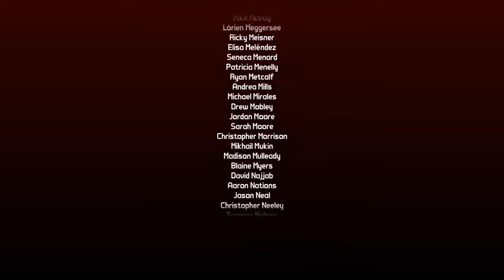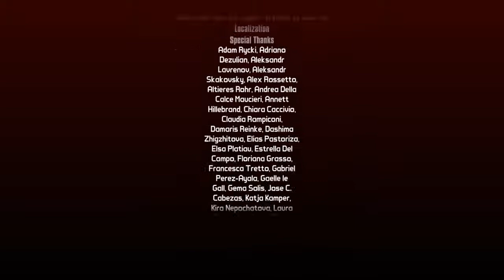Borderlands 2 The Fight For Sanctuary Lets Play Part 9 The Actual Fight For Sanctuary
Who knows when we will come back to borderlands but we will eventually